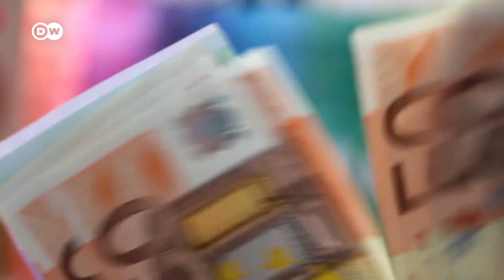Атака на Днепр: ждать ли России новых санкций ЕС?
Как минимум 44 человека погибли в результате удара по жилому дому в Днепре. В ЕС говорят о новом военном преступлении Кремля. В Брюсселе уже обсуждают возможность ужесточения санкций против России.